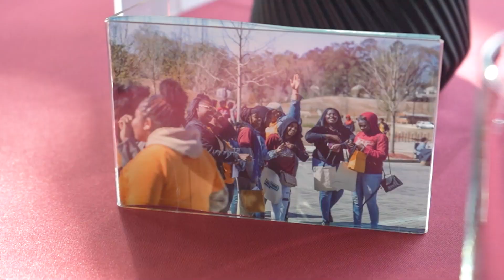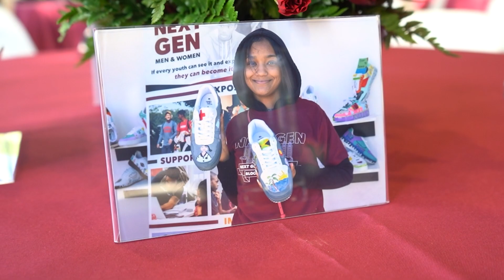Atlanta, GA Gathering Spot NEXT GEN Senior Banquet | ShotByMK.com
Studio Truck: @shotbymk.studio
Events: @shotbymk.events
Weddings: @shotbymk.weddings
Real Estate: @shotbymk.realestate